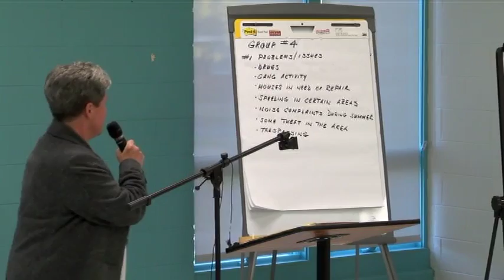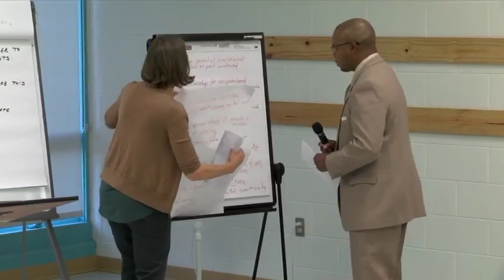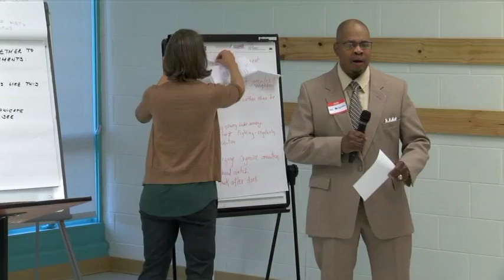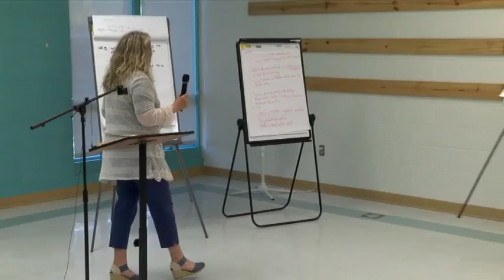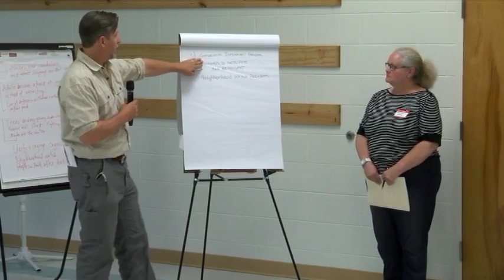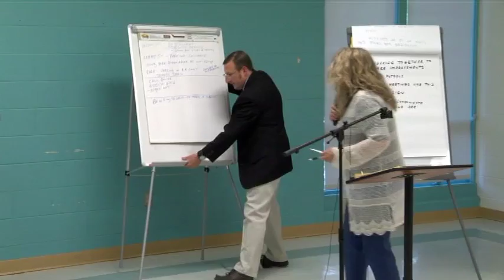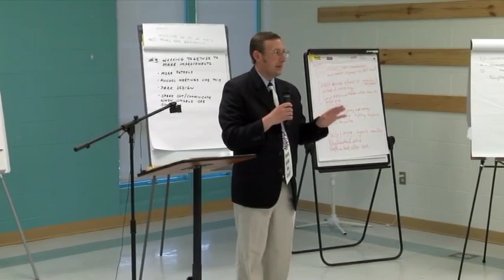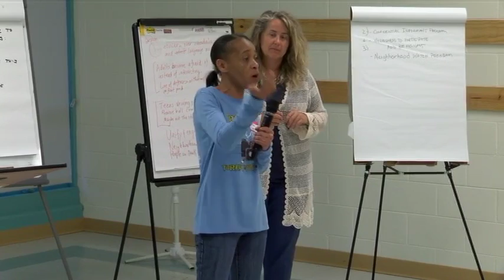Fairview Heights Community Mtg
City leaders and police meet with residents of the Fairview Heights neighborhood to discuss concerns over crime, violence in the area.